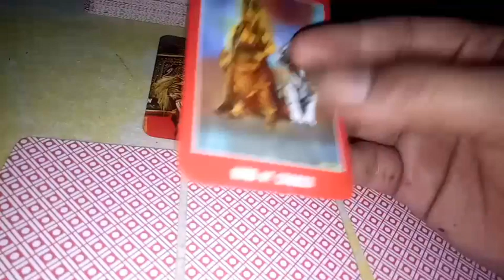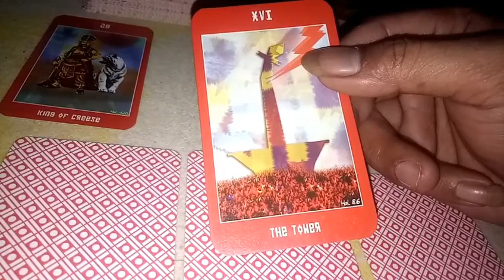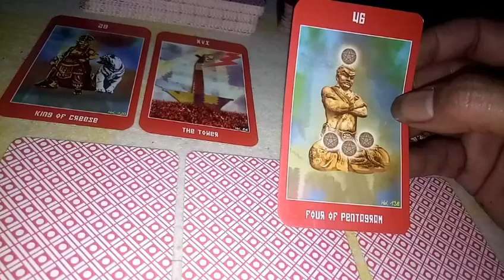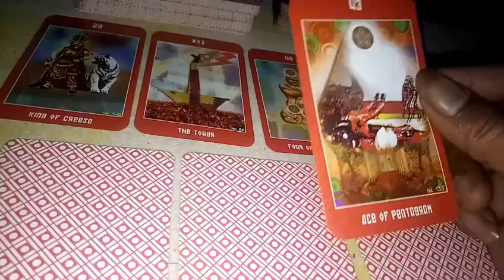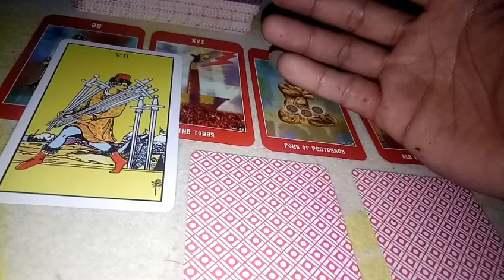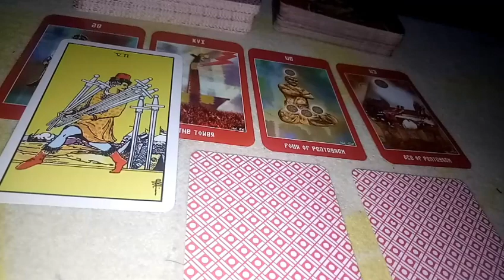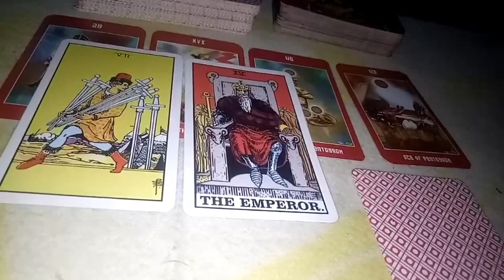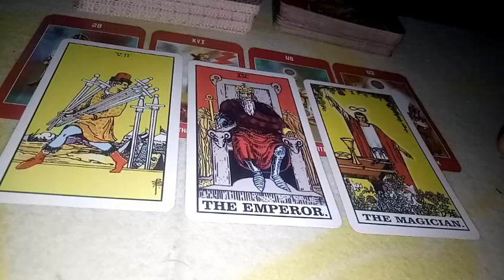Ramalan zodia ♐ SAGITARIUS ~ maret 2020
konsultasi pribadi (berbayar)
hub.
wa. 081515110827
fb. Golez pamungkaz
# Donasi :
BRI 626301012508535